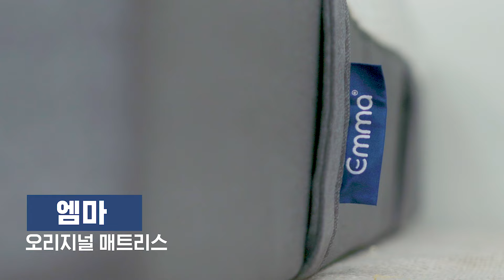100일간 무료체험이 가능하다고요?☺️독일 엠마 오리지널 매트리스 리뷰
🛒 엠마 오리지널 매트리스 보러가기

안녕하세요 하디입니다 :)

제가 얼마 전에 이사를 했는데요.
이사를 준비하면서 집꾸미기에 관심이 많이 생겼어요.
그때 괜찮게 봤던 매트리스가 있어 이번에 한번 소개해 드리고자 합니다.
바로 유럽에서 최다 수상을 하며, 품질을 검증받은 엠마 오리지널 매트리스 입니다.

사실 매트리스는 사용자 성향에 따라 같은 제품이라도
호불호가 극명한 제품군 이잖아요.
그래서 지인에게 추천해주기도 살짝 부담스럽고요.

근데 엠마 매트리스는 100일 체험 서비스가 있어
구매 후 100일 동안 직접 사용해보고 불편함이 느껴지면 전액 환불이 가능해요.

또한 수분을 바로 배출해주고, 최적의 온도를 유지해줄 수 있는 섬유로 만들어진 커버로
피부가 민감한 분들도 편안하게 쓸 수 있고,
통기성이 좋아 사계절 내내 사용할 수 있는데요.
전체적인 품질부터 합리적인 가격대까지 만족도가 높은 제품이었어요.

구체적으로 어떤 기능과 특징을 가지고 있는지
지금부터 상세히 알려드릴게요.

하단 url 로 들어가면, 5% 추가할인을 받으실 수 있습니다.

*현재 엠마 공식홈페이지에서 진행 중인 프로모션과 중복사용 가능

📌 100일 체험 서비스&비대면 무료배송(지정일 배송)&10년 보증
매트리스를 100일 동안 사용해보고, 만족하지 않으시면 매트리스를 반품해 드립니다.